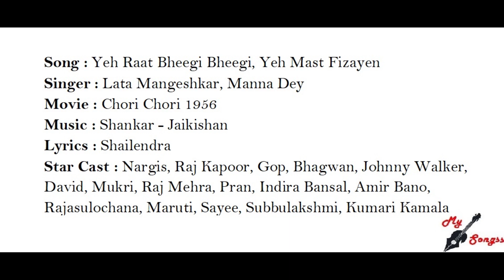Yeh Raat Bheegi Bheegi, Yeh Mast Fizayen, Movie : Chori Chori 1956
Song : Yeh Raat Bheegi Bheegi, Yeh Mast Fizayen
Singer : Lata Mangeshkar, Manna Dey
Movie : Chori Chori 1956
Lyrics : Shailendra
Star Cast : Nargis, Raj Kapoor, Gop, Bhagwan, Johnny Walker, David, Mukri, Raj Mehra, Pran, Indira Bansal, Amir Bano, Rajasulochana, Maruti, Sayee, Subbulakshmi, Kumari Kamala